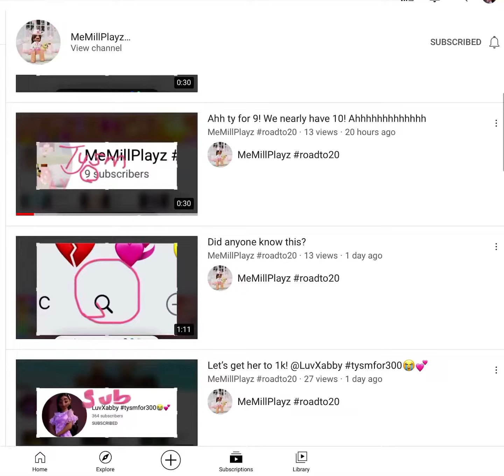Plz sub she underrated